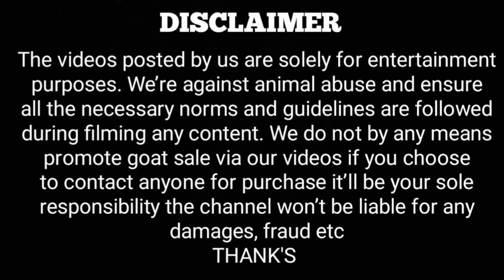Nayaab Totapari Kid's Quality Wale At AJ Goat Farm